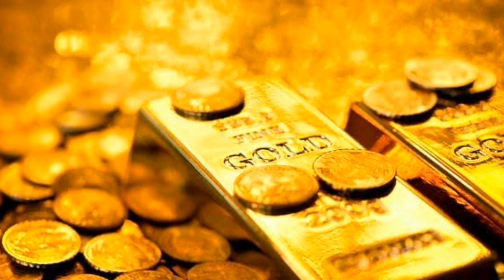Today gold price in India || Today gold rate in Hyderabad || Today silver rate